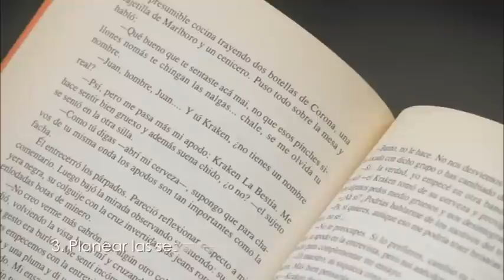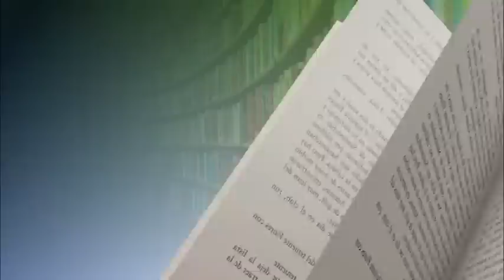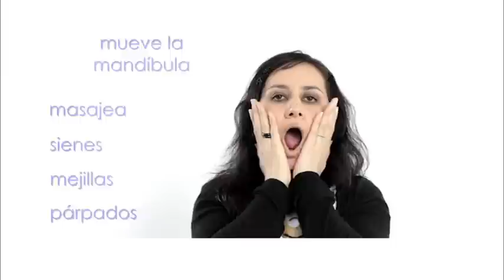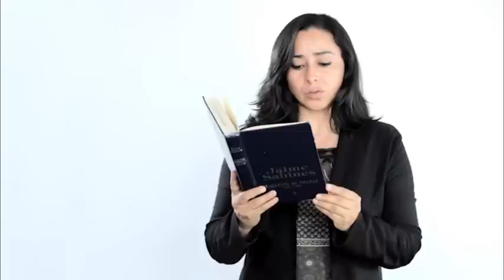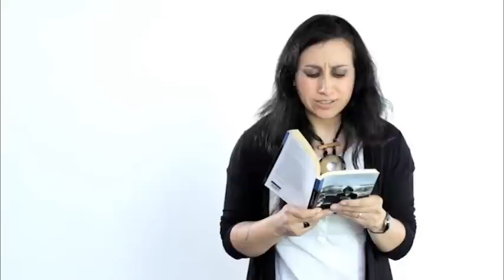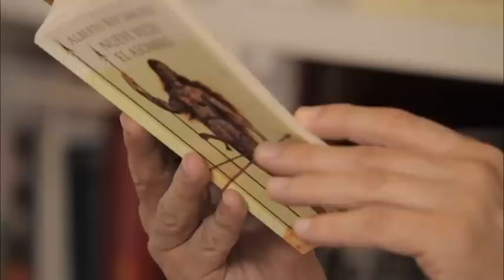Programa 7: La lectura en voz alta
La lectura en voz alta